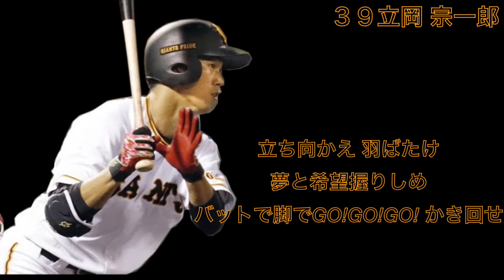読売ジャイアンツ 立岡宗一郎 応援歌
立ち向かえ 羽ばたけ 夢と希望握りしめ バットで脚でGO!GO!GO! かき回せ